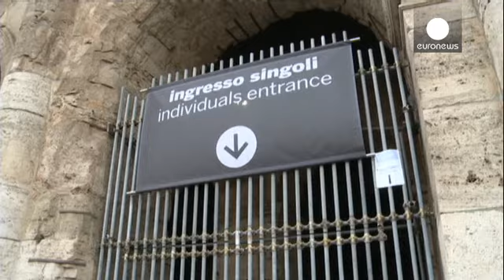Ιταλία: Κλειστό το Κολοσσαίο λόγω συνδικαλιστικής εκδήλωσης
Χιλιάδες τουρίστες απογοητεύτηκαν όταν πήγαν στο Κολοσαίο της Ρώμης και το βρήκαν κλειστό. Αιτία στάθηκε η συνέλευση εργαζομένων που έγινε εντός του ιστορικού μνημείου.

Ο υπουργός Πολιτισμού της Ιταλίας, Ντάριο Φραντσεσκίνι, δήλωσε ότι θα ληφθούν μέτρα για να μην επαναληφθεί η ίδια κατάσταση, που βλάπτει τον τ…